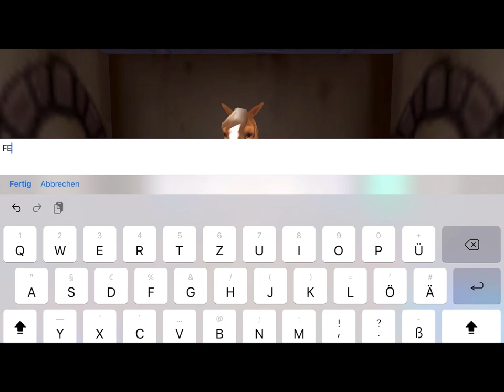Opening a MYSTICAL WHISTLE || Horse riding tales